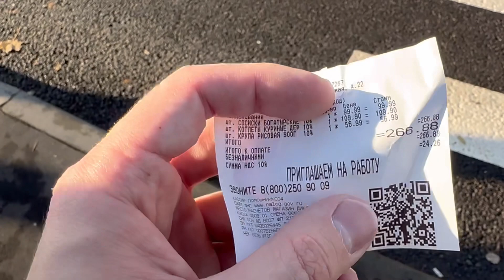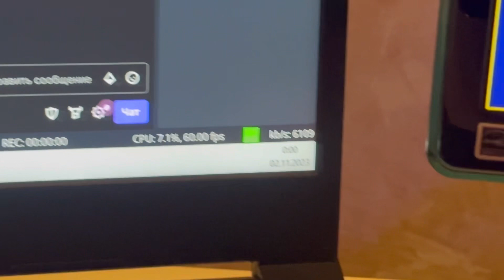Vlog 130 Барбер жизнь это чудо .Новый движ и успешный успех 🎉 я барбер года так с 2015 а то и раньш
У меня такие новости 🗞️моя мечта будет сейчас а не через два года

Реклама Альфа-Банк заплатит всем, кто закажет любую карту по ссылке. Карту привезут бесплатно — куда удобно.